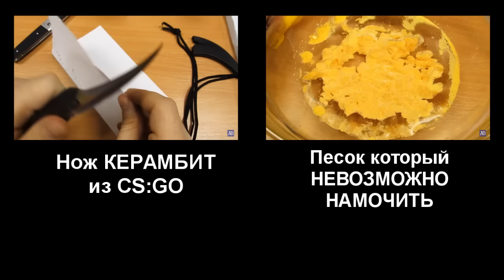Кинетический песок в морозилке -18° и духовке +240°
Для участия в конкурсе на Цветной НЕОКУБ нужно:
3. Сделать репост этого поста
Определение победителя будет 05.05.16 при помощи приложения Random.app в группе AB Channel в разделе Видеозаписи.
Этот канал посвящен распаковкам и обзорам разных интересных гаджетов, вещей, игрушек, чехлов, штативов и аксессуаров для смартфонов и прочих товаров из Китая.